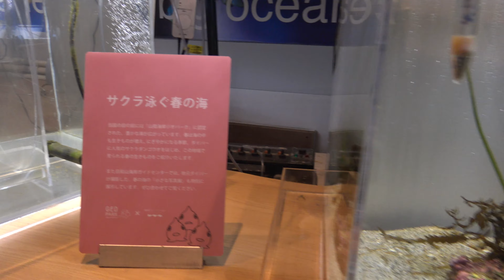日本一！メイン水槽深さ12m【城崎マリンワールド】兵庫県豊岡市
0:00国内で１番深い水槽
9:57ペンギン
15:44屋外
20:16ミニ水槽
21:24浦島太郎伝説の竜宮城